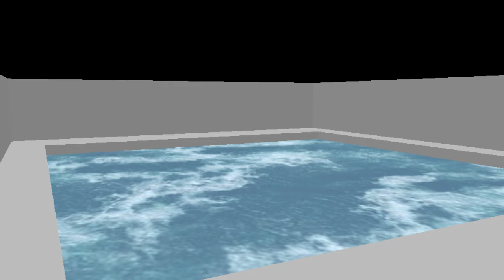[Animation] Tsunami Game Moment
SQUID GAMES‼️

based on "Tsunami Game" by VVG on Roblox